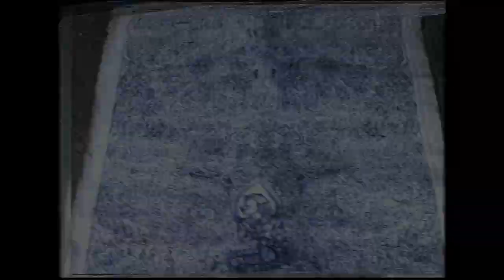เอ้ระเหยลอยชาย EP.2547 / ครูโหมด ว่องสวัสดิ์ ศิลปินแห่งชาติ ผู้เนรมิตฉากละคร ของ กรมศิลปากร-ผกาวลี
ครูโหมด ว่องสวัสดิ์ ศิลปินแห่งชาติ พ.ศ.2530
ผู้เนรมิตฉากละคร ของ กรมศิลปากร-ผกาวลี
บันทึกจากรายการโทรทัศน์  ปี พ.ศ.2531

เทปต้นฉบับ มูลนิธิหลวงประดิษฐไพเราะ รหัส 263